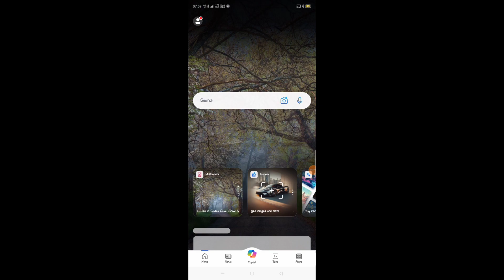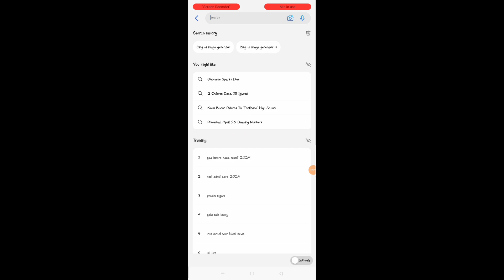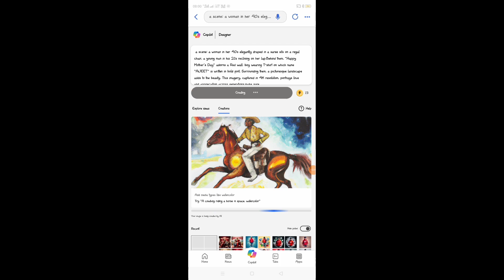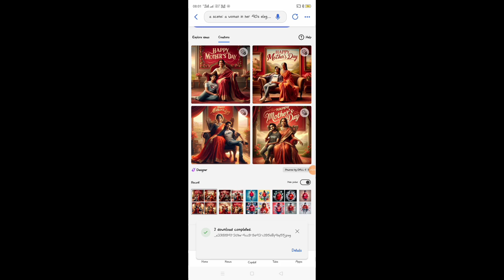happy mother's day 3d ai image editing | mother's day ke liye 3d ai photo kaise banayen | mrperfect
mother 3d happy mother's day image kaise banayen
happy mother's day ke liye 3d ai photo editing
easy and beautiful drawing of lord Shiva

* YouTube Logo Only 50 Rupees ( professional & Business Type )
* YouTube Video Thumbnail Only 30 Rupees
* YouTube Banner Only 40  Rupees
* 3D AI/Photo Only 10 Rupees
* 3D AI/ Photo Reel Only 20 Rupees

ai photo editing holi
ai photo editing kaise karen
ai image ke liye ki app ka use Karen
ai 3d image kis app se banate h
bing app pr kaise login karte hain
Microsoft pr kaise login karte hain
3d ai image ke liye kis app ko login karna hai
3d Holi friendship ai image kaise banayen
Krishna 3d ai image kaise banaye
3d ai image simple tareeke se kaise banaye
pixelLab se ai thumbnail kaise banate h
pixel lab  ai thumbnail 3d kaise banayen
3d ai video ko kis app se edit karen
3d ai photos videos kis app se edit karni chahiye
bholenath. 3d ai image editing 2024
couple 3d. ai photos editing 2024
best couples 3d. ai photos editing
loves 3d ai photos editing
school 3d ai photo editing video
walpaper ke liye 3d ai photos kaise edit karen
lofi songs ke liye 3d ai image generator kaise karen
girls 3d ai image kaise banayen
smoke 3d ai Photos kaise banaye
car ai 3d image with boy kaise banayen
3d ai mobile with boy photos kaise banayen
tiger 3d ai with boy photos kaise banyen
lion 3d ai with boy photos kaise banaye
bhai+bhai 3d ai image kaise edit karen
father+son ai image editing
Instagram logo with boy ai 3d image editing
YouTube logo with boy ai 3d image editing
Facebook logo with boy ai 3d image editing
how to make 3d image
how to make 3d image. in  Bing. app
how to make Holi 3d image
how to make Krishna 3d image
how to make friends 3d image
how to make couple 3d image
how to. make lovers 3d image
how to make Radha Krishan 3d image

               🙏 RAM RAM SARAN 🙏